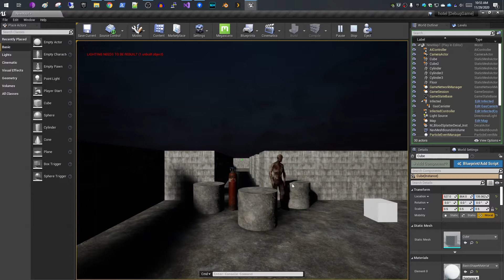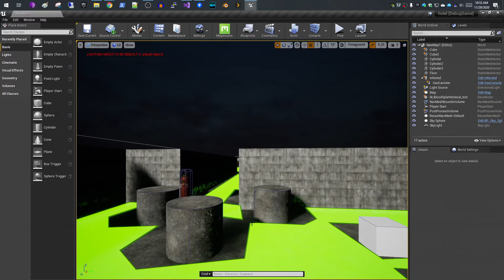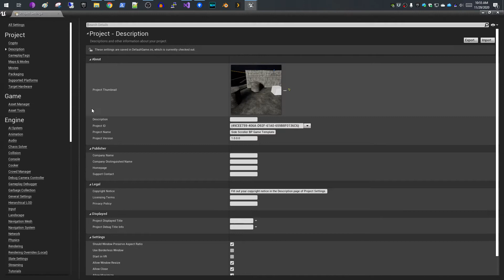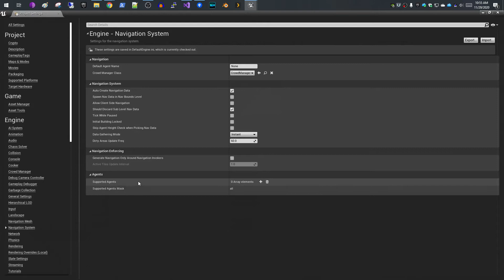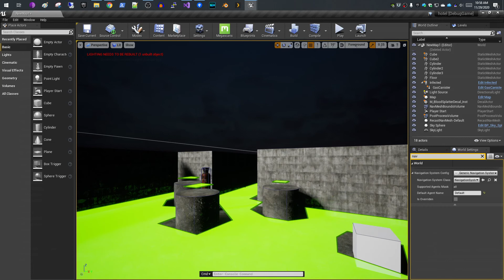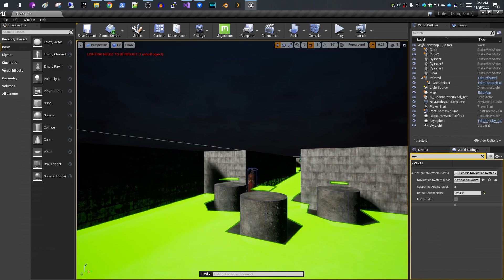Navigation Mesh Agent Radius Tutorial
In this video I adjust the agent radius for the navigation mesh in order to tighten the borders around the environment so that our AI can navigate more effectively.

kw: navmesh moveto stopped stuck

I am a new channel and could use all the help I can  get, thanks!